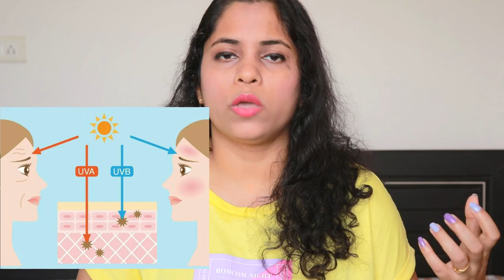Top 5 Sunscreens Under ₹500 | How to choose right Sunscreen? | Snigdha's Passion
How to Choose right Sunscreen according to Indian climate ? Top 5 Sunscreen recommendations Under ₹500 . Best Sunscreen brands available in India. All about Sunscreen factors and ingredients. Types of Sunscreen. Physical and chemical Sunscreen. UVA and UVB rays. SPF and PA rating . Details on SUNSCREEN.

- Derma co Sunscreen (423/-)
- Minimalist Sunscreen (379/-)
- Dr. Seth's Sunscreen (429/-)
- Episoft AC Sunscreen+ moisturizer (468/-)
- Lotus botanicals Sunscreen ( 419/-)

Ring Light
Mini Tripod
Mobile holder

Watch Videos 💕

 ✳️ Follow us ✳️